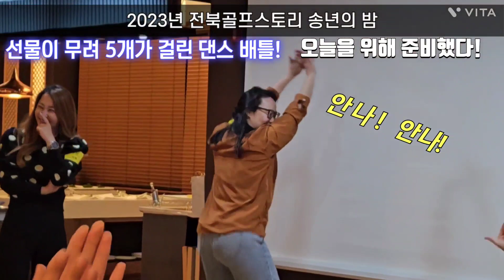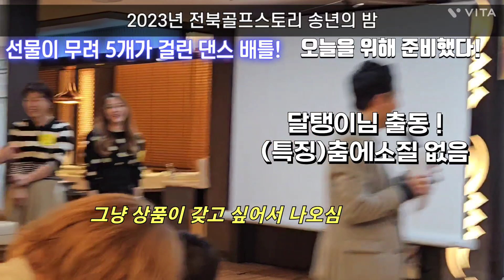전북골프스토리 댄스대결 누가 댄싱퀸이 될것인가? 내가 브레이크 댄스를 보여주지 100명중 95명이 웃었다는 댄스타임